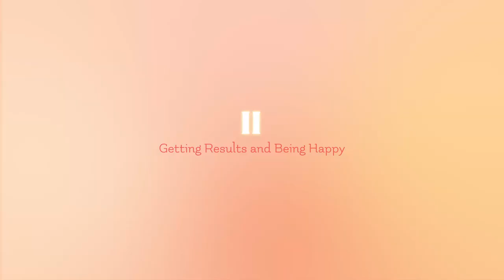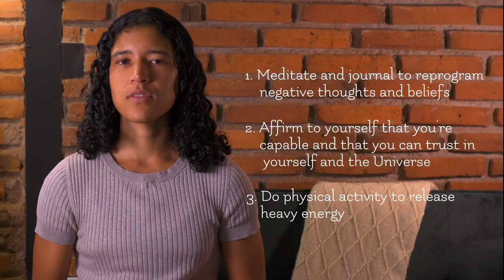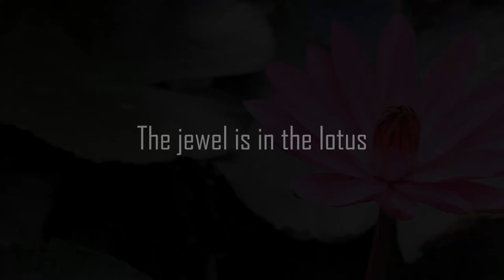How to be productive without sacrificing your happiness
A lot of YouTubers having been quitting their job recently. The reason? Burnout. These are my thoughts on how to get stuff done without sacrificing your health or happiness for it.

Note: I put all of these YouTubers on the thumbnail as symbols, not to speak on their character or to critique how they've presented themselves on YouTube. Ali Abdaal, especially, since I think a lot of his come-up is owed to promoting hard productivity: optimization; efficiency; cold, hard discipline. But I actually think that's he's recently, in the past year or so, learned to embrace soft productivity and his videos now focus more on things similar to what I talk about in this video. It should also be noted that everyone I included in the thumbnail is on a spectrum and that they themselves go through phases of hard vs soft productivity. I'm not trying to say any one person or method is better than the others, just that there are more options than what we're often presented with.

All that being said, thank you for being here and I hope you enjoy the video.

If you prefer to read, check out the blog I wrote on the same topic

Timestamps:
00:00 Productivity Gurus: are they happy?
00:57 Toxic productivity
01:48 Flip the formula
02:11 Getting results and being happy
03:54 The jewel is in the lotus
04:29 Be a kid again
05:27 Your desires are the way
06:55 Internal / External
07:37 Quote
07:41 Outro
07:52 Question for You Guys
08:05 End Card

SFX:
axiom boom 3 by mangiedog on Pixabay
Analog Appliance Button 10 by floraphonic on Pixabay
bass clarinet expression 2 by Pixabay on Pixabay
pop by Pixabay on Pixabay
little whoosh 2 by Pixabay on Pixabay

Stock Footage:
Light Leak by Philip Kapadia on Pexels

Screen Recordings:
Ali Abdaal: 21 Life Lessons I've Learned
Matt D'Avella: I keep making the same mistake.
Nathaniel Drew: Why You Never Have Enough Time

Cameras:
Angle 1:
Sony ZV-E10

Angle 2:
Sony a6400

Editing: Davinci Resolve 18 (also free! and it's what the pros use)